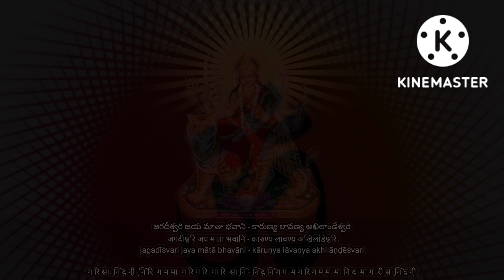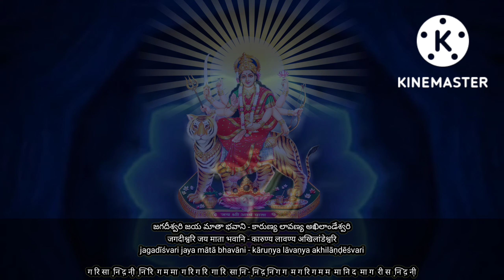jagadishwari jaya maatha bhavani bhajan with notation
Raga - Shuddha Todi

Lyrics & Notation

జగదీశ్వరి జయ మాతా భవాని
కారుణ్య లావణ్య అఖిలాండేశ్వరి
जगदीश्वरि जय माता भवानि
कारुण्य लावण्य अखिलांडेश्वरि
jagadīśvari jaya mātā bhavāni
kāruṇya lāvaṇya akhilāṇḍēśvari

ग रि सा  नि़ द़ नी़  नि़ रि  ग म मा  ग रि ग रि  गा रि  सा नि़
नि़ द़ नि़ ग ग  म ग रि ग म म  मा नि द  मा ग  री स  नि़ द़ नी़

గ రి సా  .ని .ద .నీ  .ని రి  గ మ మా  గ రి గ రి  గా రి  సా .ని
.ని .ద .ని గ గ  మ గ రి గ మ మ  మా ని ద  మా గ  రీ స  .ని .ద .నీ

త్రైలోక్య జనని ఆనందరూపిణి
त्रैलोक्य जननि आनंदरूपिणि
trailōkya janani ānandarūpiṇi

म द म  ग रि ग  म म म  म द दा द  नि द  सं नि द  द म म

మ ద మ  గ రి గ  మ మ మ  మ ద దా ద  ని ద  స° ని ద  ద మ మ

హే శివశంకరి త్రిలోకపాలిని
हे शिवशंकरि त्रिलोकपालिनि
hē śivaśaṅkari trilōkapālini

द म द द  नी नि नि  द नि रीं रिं  सं नि नि नि

ద మ ద ద  నీ ని ని  ద ని రీ° రి°  స° ని ని ని

హే శివశంకరి త్రిలోకపాలిని
हे शिवशंकरि त्रिलोकपालिनि
hē śivaśaṅkari trilōkapālini

द म द द  नी नि नि  द नि गं रिं रिं  सं नि नि नि

ద మ ద ద  నీ ని ని  ద ని గ° రి° రి°  స° ని ని ని

కరుణామయీ పరిపాలినీ మాత
करुणामयी परिपालिनी मात
karuṇāmayī paripālinī māta

म म सं नि नि नी  द नि द म म  ग रि ग म म

మ మ స° ని ని నీ  ద ని ద మ మ  గ రి గ మ మ

హంసవాహన దేవి అంబా సరస్వతి
हंसवाहन देवि अम्बा सरस्वति
hansavāhana dēvi ambā sarasvati

వీణావాదిని మయూరవాహిని
वीणावादिनि मयूरवाहिनि
vīṇāvādini mayūravāhini

द म दा  नी नि नि  द नि रीं रिं  सं नि नि नि

ద మ దా  నీ ని ని  ద ని రీ° రి°  స° ని ని ని

వీణావాదిని మయూరవాహిని
वीणावादिनि मयूरवाहिनि
vīṇāvādini mayūravāhini

द म दा  नी नि नि  द नि गं रिं रिं  सं नि नि नि

ద మ దా  నీ ని ని  ద ని గ° రి° రి°  స° ని ని ని

విశ్వరూపిణీ కాళీ భవాని
विश्वरूपिणी काली भवानि
viśvarūpiṇī kāḷī bhavāni

म सं सं नि नि नी  द नि द म म  ग री ग म

మ స° స° ని ని నీ  ద ని ద మ మ  గ రీ గ మ